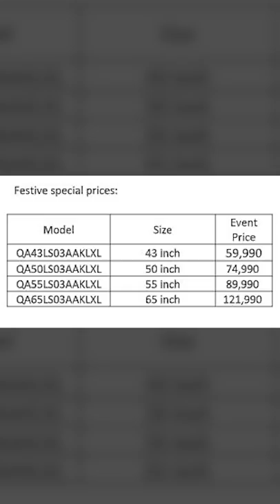ये फ्रेम हैं या टीवी? 😮📺⚡️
Festive Offers :

1.       Special price (upto Rs. 8k off the regular price)

2.       Free Bezel worth upto Rs. 9900

3.       Bank cashback upto Rs. 3000

4.       Consumers also stand a chance to win discount coupons worth up to INR 1,000 by participating in a quiz in the run up to the festive sale.

No Cost EMI: 24 month no cost EMI on leading banks

QA43LS03AAKLXL - 43 inch at Rs. 59,990
QA50LS03AAKLXL - 50 inch at Rs. 74,990
QA55LS03AAKLXL - 55 inch at Rs. 89,990
QA65LS03AAKLXL - 65 inch at Rs. 121,990